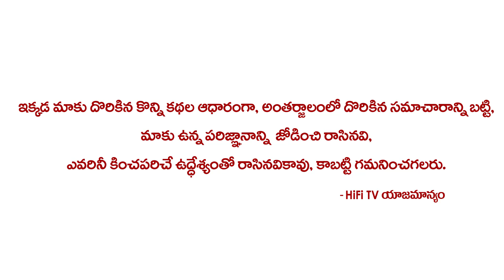అన్ని రాశుల వారు పాటించాల్సిన చిట్టి తంత్రాలు ఇవి పాటిస్తే మీరే కోట్లాధిపతి | Rashi Phalalu | HiFiTV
Watch అన్ని రాశుల వారు పాటించాల్సిన చిట్టి తంత్రాలు ఇవి పాటిస్తే మీరే కోట్లాధిపతి | Rashi Phalalu | HiFiTV